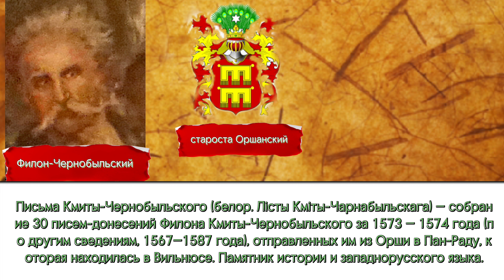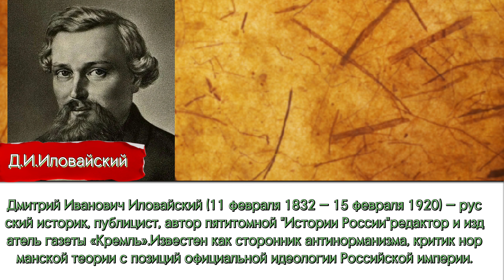!ПРЕМЬЕРА! Загадки Русской Истории 3 сезон 1 серия:"Существовал ли Илья Муромец?"